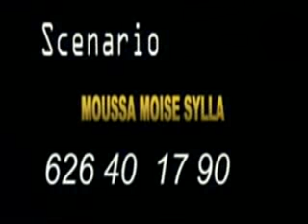Kagnè Guinè Bandit 27 a 28 nouveau film guinéen